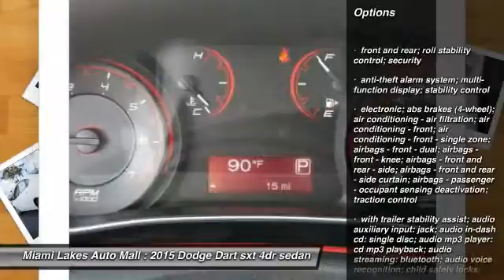2015 Dodge Dart Miami Lakes FL J5X64261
2015 Dodge Dart SXT

16600 NW 57th Ave.